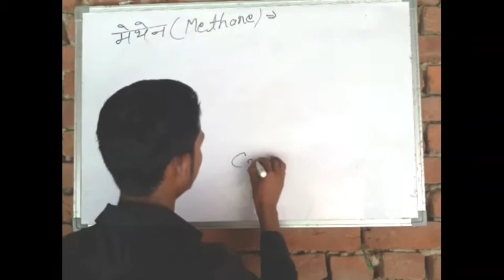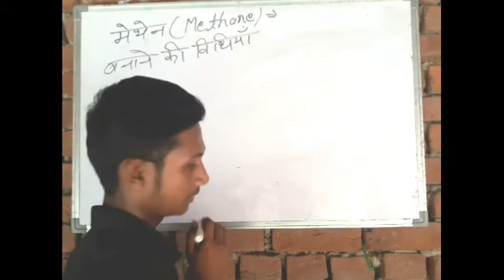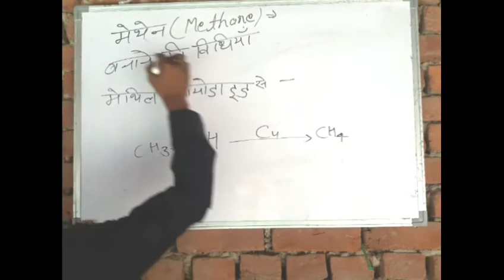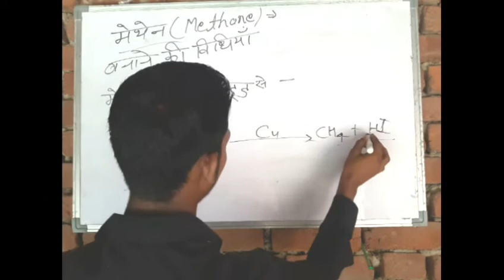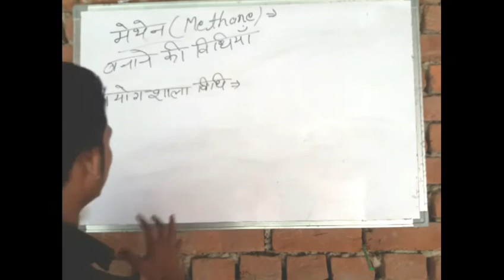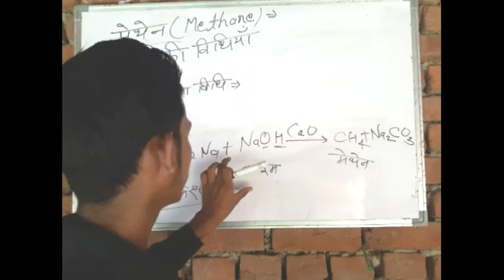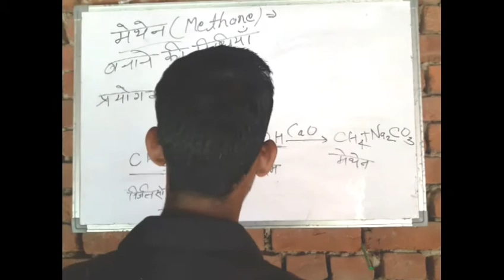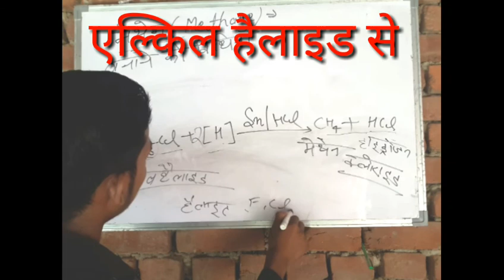10th SCIENCE CHAPTER-4 PART-8 ||METHANE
10th SCIENCE CHAPTER-4 PART-8 ||METHANE ||